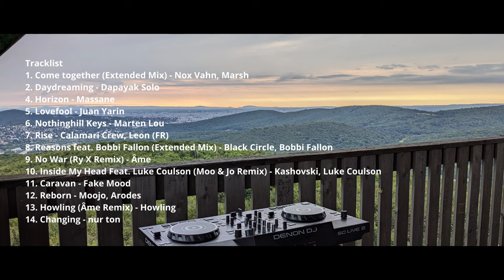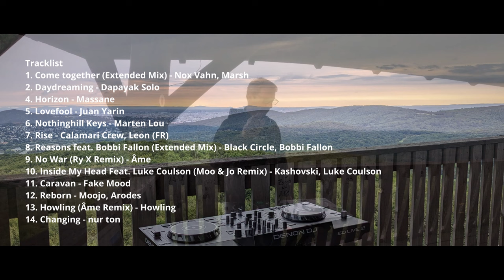Deep House Mix / Melodic House Mix / 09 / Marten Lou, Juan Yarin, Black Circle, Bobbi Fallon & more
Deep and Melodic House Sunrise Mix,
with some experimental Kaiber animations (generated by AI) spread over the whole video and first public play for my new track "changing"
The sun didn't quite want to participate, but sometimes it was there 😎

Location - Rudolfswarte, Purkersdorf
Mixed with Denon SC Live 2
Video recorded with GoPro 9
Animations by Kaiber
Edited and mastered by nur ton

Tracklist:

0:00:00 Intro
0:00:38 Come together (Extended Mix) - Nox Vahn, Marsh
0:04:01 Animation 1
0:05:14 Daydreaming - Dapayak Solo
0:11:45 Horizon - Massane
0:14:35 Animation 2
0:15:32 Lovefool - Juan Yarin
0:21:46 Nothinghill Keys - Marten Lou
0:24:06 Animation 3
0:27:05 Rise - Calamari Crew, Leon (FR)
0:32:35 Animation 4
0:34:12 Reasons feat. Bobbi Fallon (Extended Mix) - Black Circle, Bobbi Fallon
0:38:49 Animation 5
0:39:44 No War (Ry X Remix) - Âme
0:46:35 Inside My Head Feat. Luke Coulson (Moo & Jo Remix) - Kashovski, Luke Coulson
0:51:16 Animation 6
0:53:23 Caravan - Fake Mood
0:57:21 Animation 7
1:00:00 Reborn - Moojo, Arodes
1:04:58 Animation 8
1:06:37 Howling (Âme Remix) - Howling
1:14:26 Changing - nur ton  (not released yet, first public play)